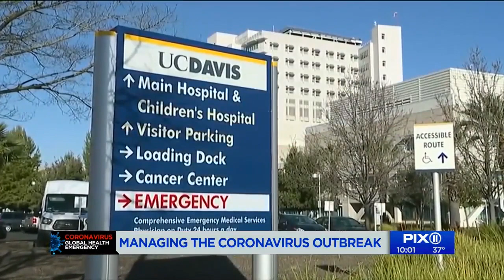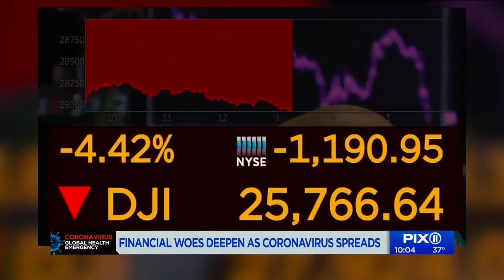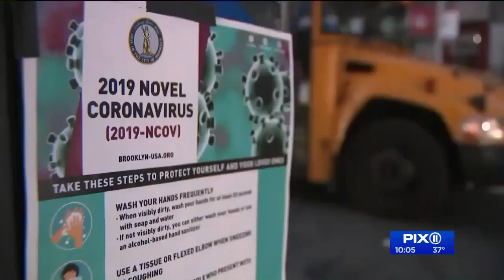Breaking COVID-19 Corona Virus 2nd infected NOR CA unknown origin & Dow Fears 4,000 plunge 14 days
RAW Turkish soldiers killed in air strike Idlib Syria by Russian or Syrian forces ? Current Events

Breaking Turkish soldiers killed in air strike in idlib syria by Russian or Syrian forces ? Current Events February 2020

Islamic Erdogan NATO Turkey Military in action goal Retake Islamic Ottoman Empire Caliphate Current Events February 2020

Breaking Corona Virus COVID-19 Fears USA Stock Market Plunge 1.7 Trillion in 2 days & still Falling

Breaking Corona Virus Covid-19 Global Bio Warfare Weapon created in BIO Warfare Lab 4 Wuhan China

USA to Spearhead Defender Europe 2020 War drills massive 20k USA troops + 17k soldiers 18 Countries

Joel Osteen with Ecumenical Catholic Pope Francis Interfaith Calvary Chapel Brian Brodersen Greg Laurie Rick Warren